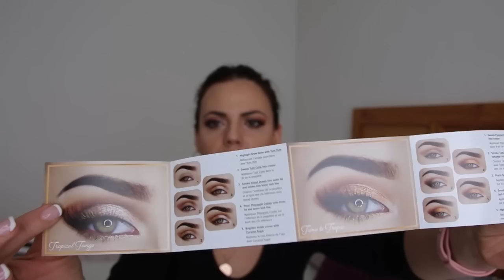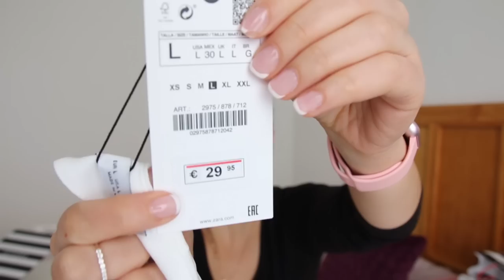Súper HAUL ZARA & SEPHORA ☀️LO MEJOR - VERANO 2020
PRENDAS DE ZARA:

FALDA PAREO NUDO - L
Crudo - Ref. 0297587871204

TOP POPELÍN VOLANTES - L
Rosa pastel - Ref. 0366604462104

MONO COMBINADO GUIPUR - L
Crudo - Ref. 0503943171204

CUERPO CROPPED POINTELLE - L
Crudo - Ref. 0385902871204